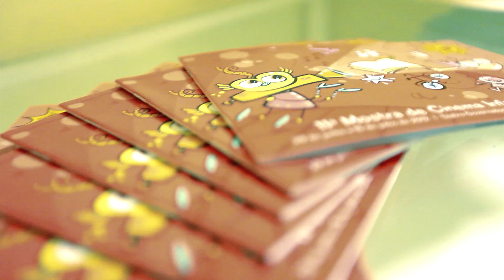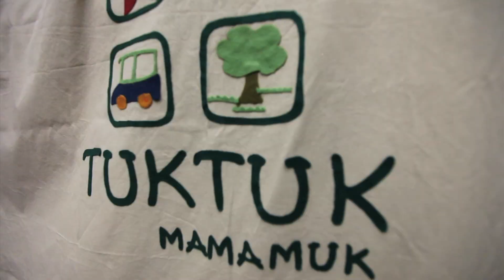Mostra de Cinema Infantil de Florianópolis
A Tuktuk Mamamuk apoia a XI Mostra de Cinema Infantil de Florianópolis